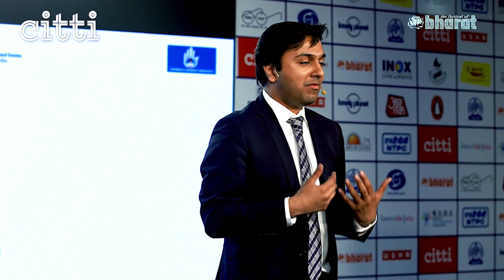When Bill Gates was stunned by India's latest tech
Saket Modi explains how Bill Gates viewed India’s latest Aadhaar authentication systems as ‘one of the most stunning pieces of technology he has ever come across’. [Archives] Watch: 🎥